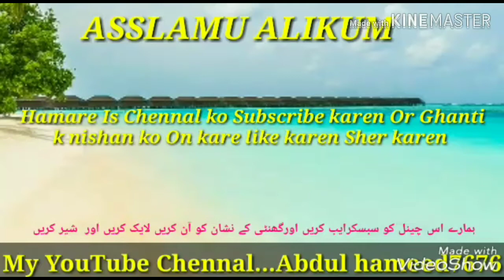MOHAMMAD IlYAS STUDENT TMREIS SCHOOL BOYS 2 MAHABUB NAGAR